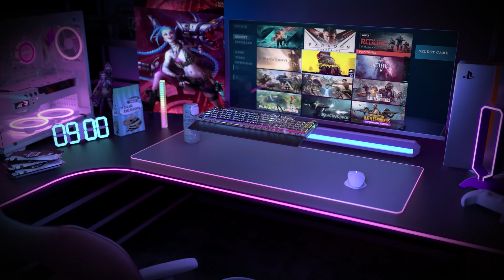TECURS MK205 Gaming Keyboard Mechanical Keyboard with Magnetic Wrist Rest US Layout/ Geman Layout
🕹️💻🔥 Introducing the Ultimate Gaming Experience! 🎮💥

Are you ready to take your gaming to the next level? Look no further than the Gaming Keyboard Wired! 🌟⌨️

Featuring a state-of-the-art Mechanical Keyboard, this gaming peripheral offers unrivaled precision and responsiveness for the avid gamer. ⚙️✨

But that's not all! Say goodbye to discomfort with the Magnetic Wrist Rest, providing ergonomic support for those intense gaming sessions. 🧲🖐️💪

Immerse yourself in a world of vibrant gaming with the dazzling Backlit keys, making every gaming moment unforgettable. ✨🌈🔆

Experience the nostalgia of a Typewriter Keyboard design, combining classic style with modern functionality. 📜⚙️💻

With 104 Keys, this keyboard ensures you never miss a beat. Every command is executed flawlessly, thanks to the reliable Red Switches. 🔴💯⚡️

Take control of your media effortlessly with the Media Control Knob, providing quick and convenient access to volume and playback settings. 🎵🔊🎛️

Compatibility is a breeze! Whether you're a Windows, Mac, or PC user, this gaming keyboard has you covered. 🖥️💻🔑

Get ready to elevate your gaming experience with the Gaming Keyboard Wired. Dominate the virtual battlefield and enjoy the ultimate gaming adventure! 🚀🔥🎮

So, what are you waiting for? Level up your game today! 💪👾💥